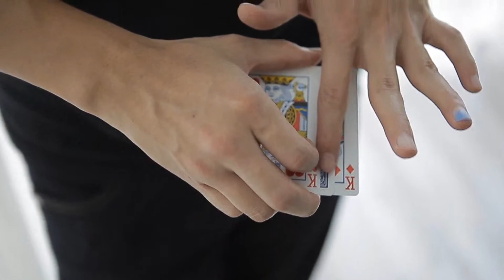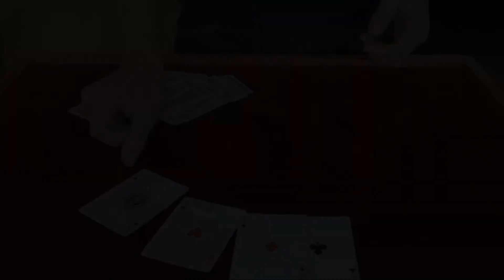VCM by Eric Chien